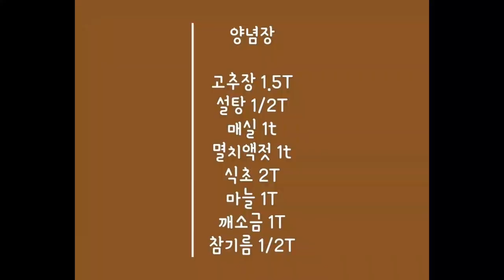◐풋마늘대 무침◑ ~면역력 높여주고, 봄철나른함을 날려버리는 제철 나물요리👍알싸하고 새콤달콤한 풋마늘의 매력에 빠져보세요◐Green garlic seasoned ◐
📌 재   료
풋마늘 4대
소금 1t

📌 Material
4 green garlics
1 ton of salt
📌양 념 장
고추장 1.5T
설탕 1/2T
매실 1t
멸치 액젓 1t
식초 2T
다진마늘 1T
깨소금 1T
참기름 1/2T

📌 Seasoning sauce
Gochujang 1.5T
1/2 T sugar
Plum 1t
Anchovy sauce 1t
Vinegar 2T
Minced garlic 1T
Sesame salt 1T
1/2T sesame oil
풋마늘대 무침
뭇마늘 초고추장 무침
제철나물 요리
풋마늘 무침